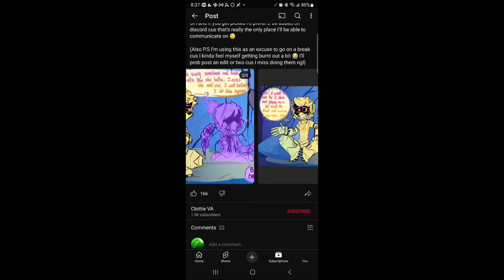Auditioning for Murder Drones Panic AU, voice clip.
I tried to do this on a laptop, but I had to do this on a phone. Ever since I did the clip for the screaming, my dog was barking. I possibly (or will) will not get picked for the role, but hey! I did it!